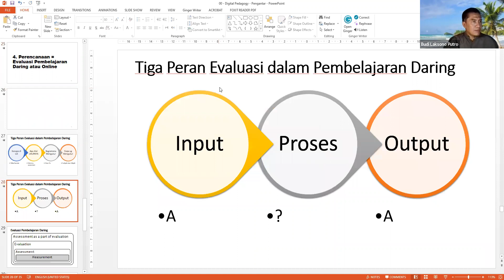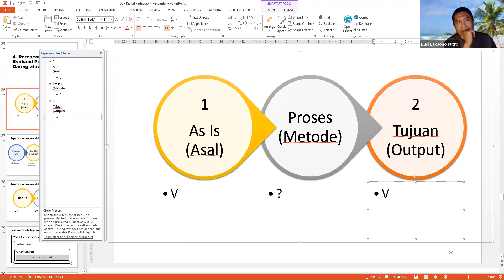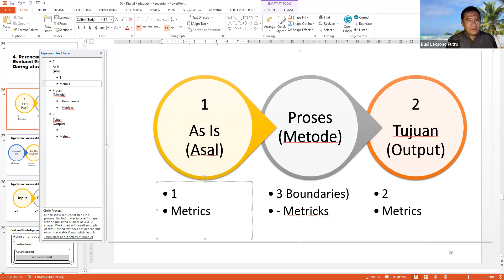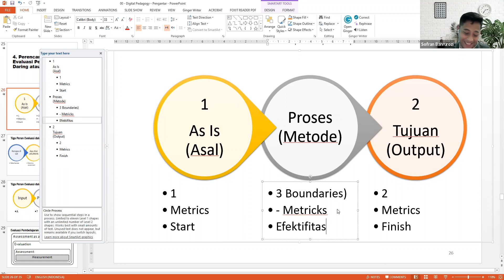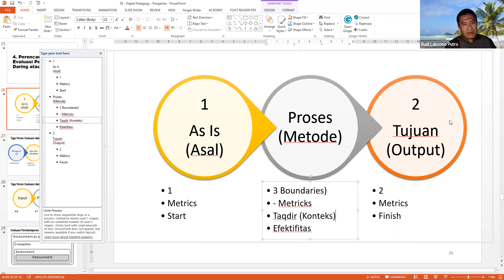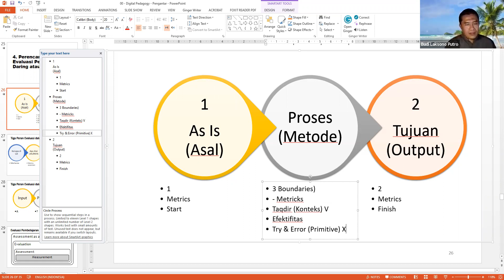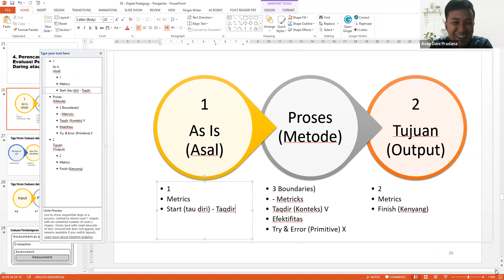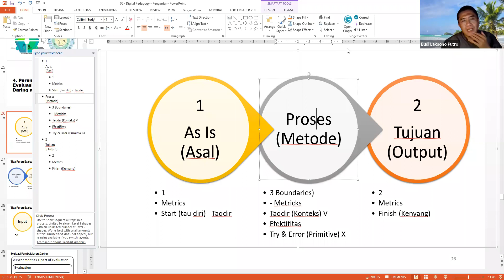IK402_Perencanaan Pembelajaran - Introduction Perencanaan Pembelajaran